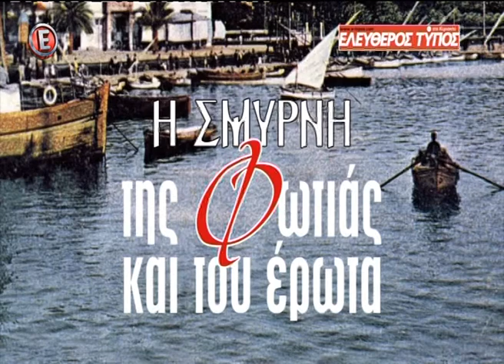Φτιάξε καφέ να στα πω πέμπτη 9 Φεβρουαρίου 2017